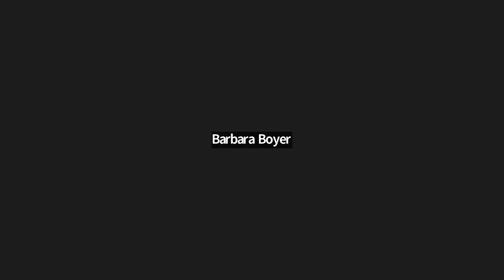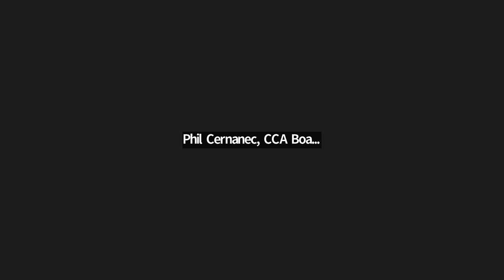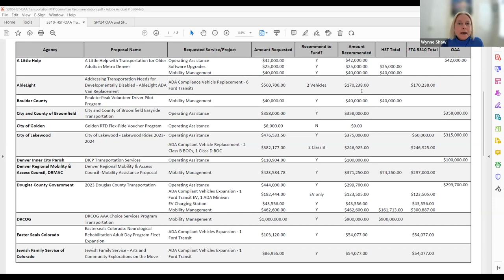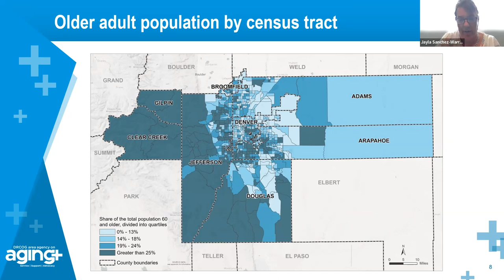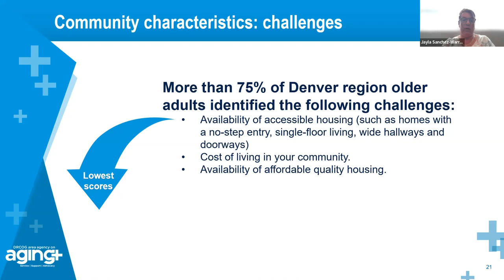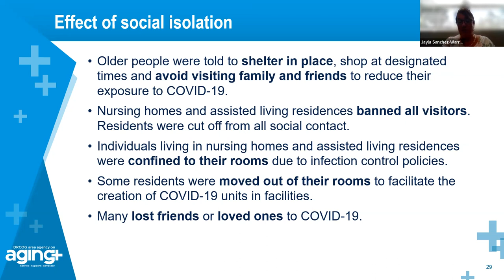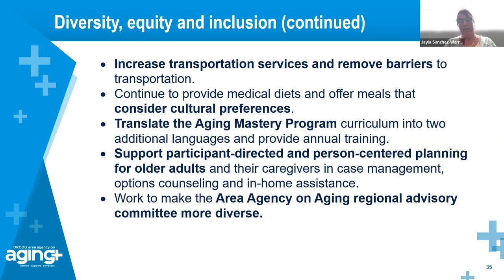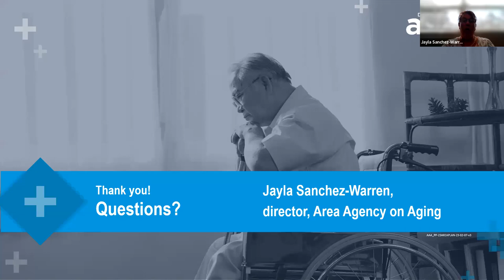Advisory Committee on Aging March 24, 2023 meeting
The complete video recording of the Advisory Committee on Aging  March 24, 2023 meeting.